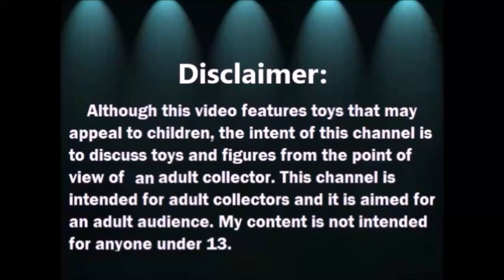Haul de Tienda de Segunda: Schleich Macaw y mas